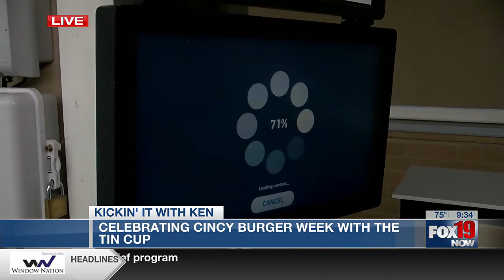Cincy Burger Week with the Tin Cup